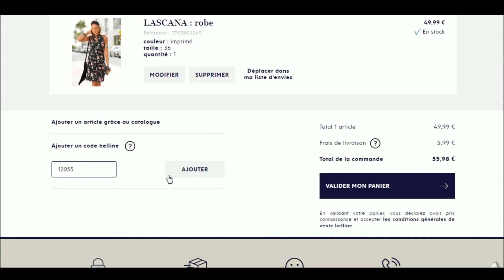Code promo Helline vérifié en vidéo